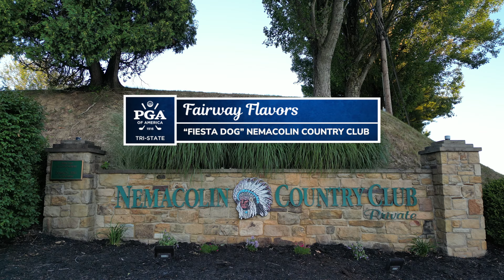Fairway Flavors | The Fiesta Dog Pt-1 | Nemacolin Country Club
Golf Course Food Reviews by Tri-State PGA Director of Communications Frank Murgia.